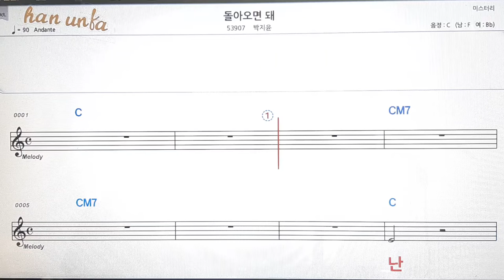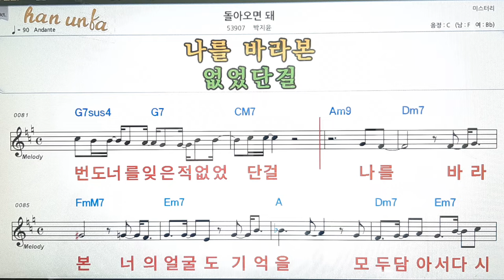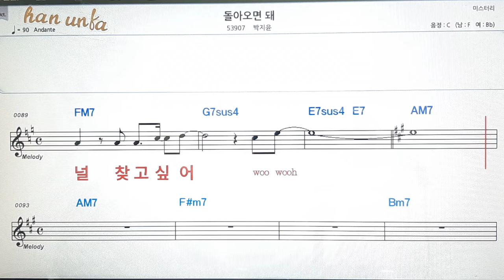돌아오면 돼/박지윤👍노래 반주, 코드 악보,가라오케💋Karaoke*Sheet Music*Chord*MR